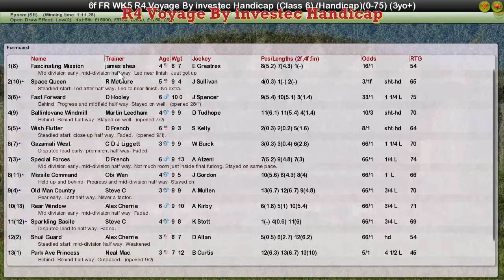FR WK5 R4 Voyage By investec Handicap